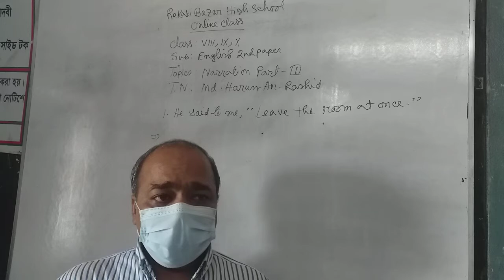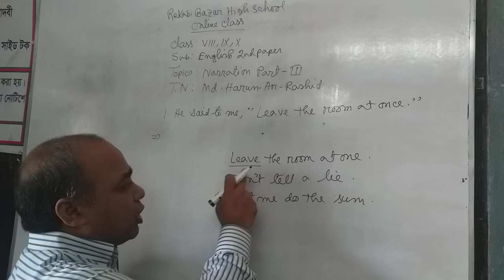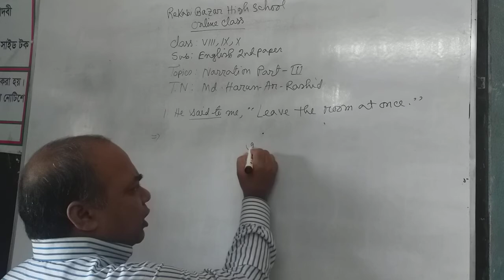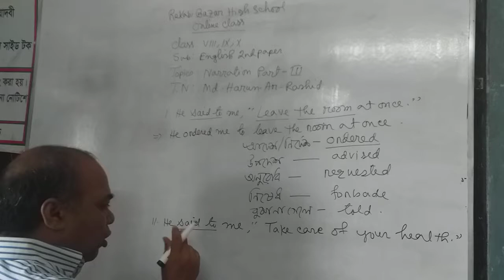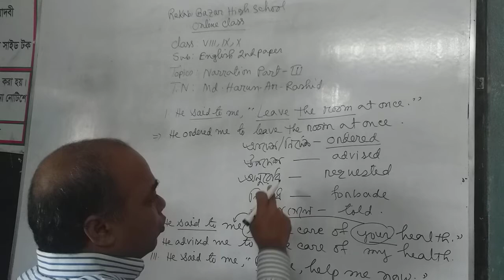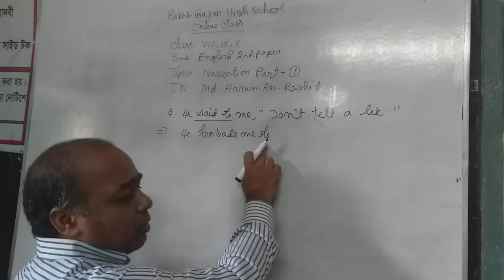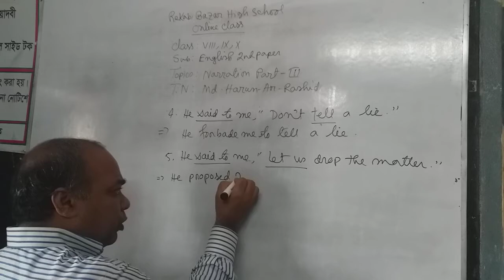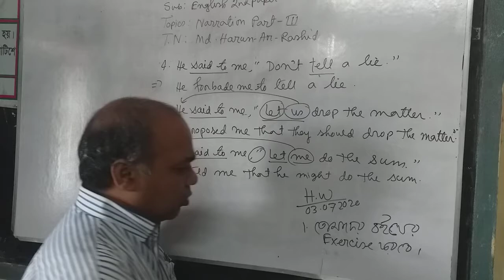Class: 8, 9, 10, English 2nd paper. Topic: Narration. Part-3 T.N. Md. Harun-Ar-Rashid.